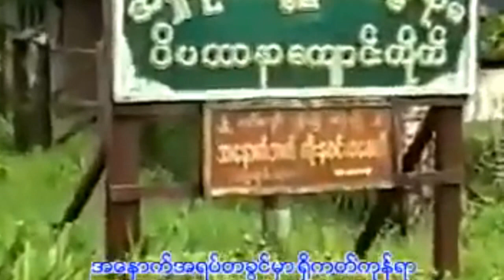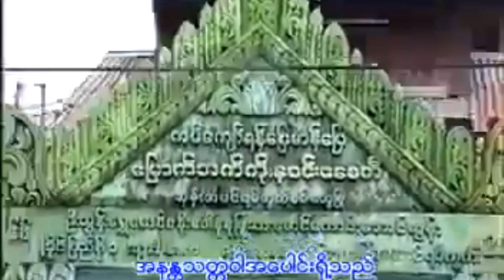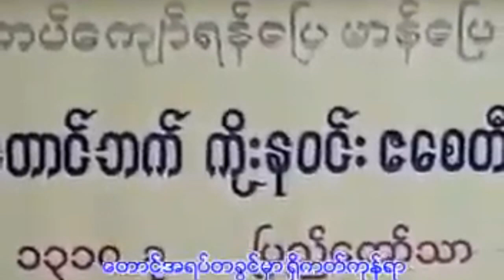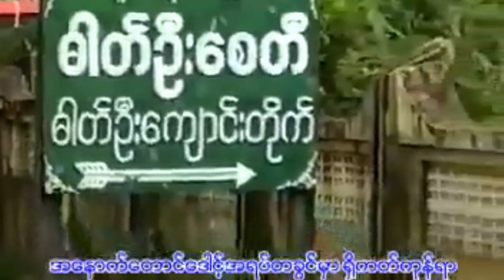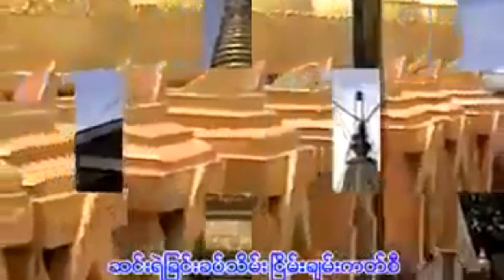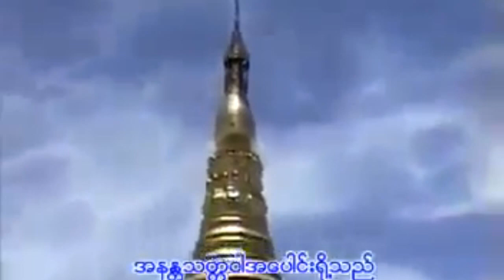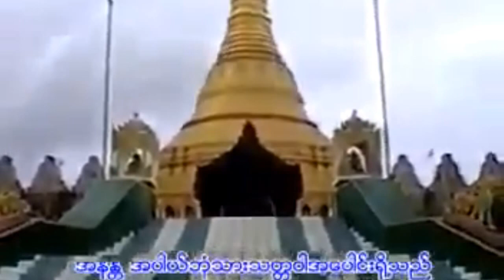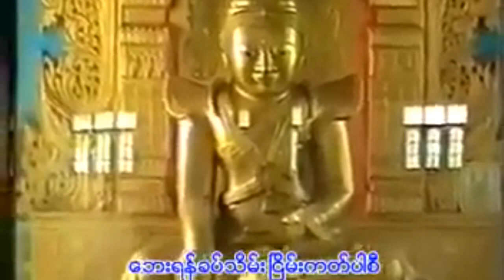အရပ်ဆယ်မျက်နှာမေတ္တာပို့ / ဆို - ကိုမောင်ကျော်သာ ၊ မဦးခင်သိန်း